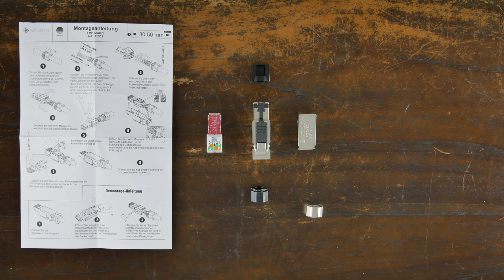Wie kann ich ein RJ45 Stecker crimpen auf Cat 7 Netzwerkkabel 10 Gigabit Deutsche Montageanleitung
Art-Nr.: 21301

Beschreibung:
Cat6A feldkonfektionierbare RJ 45 Stecker mit vollgeschirmten Zinkdruckguss-Gehäuse. Geeignet für alleAnwendungen (Sprach-, Video-, und Daten-) der Klasse EA/500MHZ bis 10GbE. Schnelle werkzeuglose mehrfach Konfektion. Das Modul eignet sich für den Einsatz in industriellen Applikationen, Gebäudeverkabelung und Anwendungen im Bereich der Gebäudeleittechnik. Kompaktes Design mit abnehmbarem Drahtseperatorfür die einfache und sichere Montage vor Ort. Verstellbarer PG-Verschraubung für maximale Kabelzugentlastung.